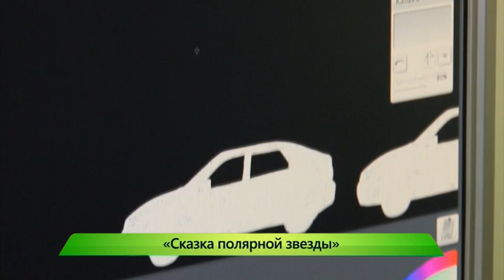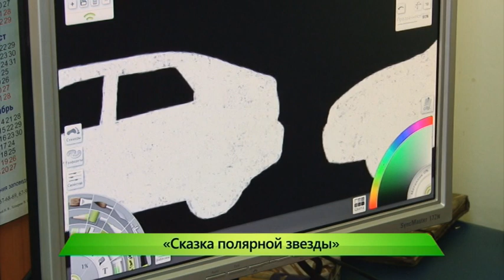Кукольный театр готовит новогоднюю постановку. 05.12.2017. ИК "Город"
Театр кукол готовит новогоднюю премьеру. «Сказка полярной звезды» - это смелый эксперимент французского режиссера Ролана Боннина. Без привычных декораций, кукол и диалогов. Такой вот современный кукольный театр